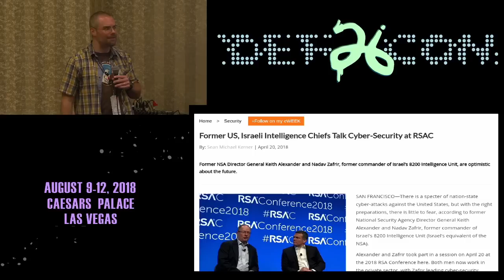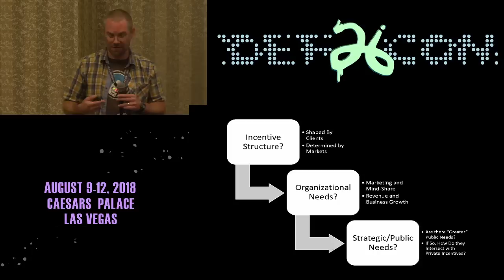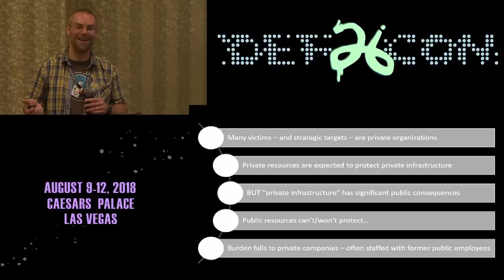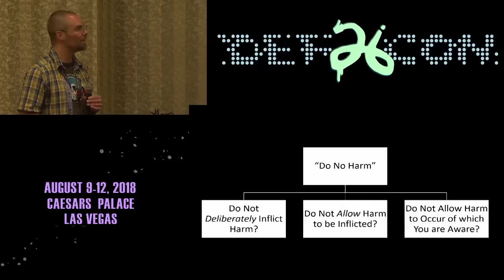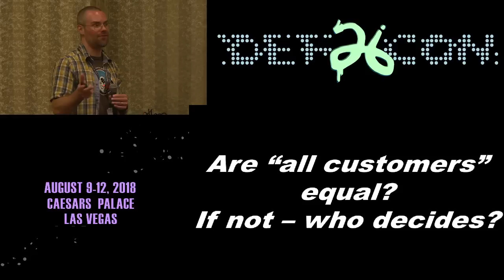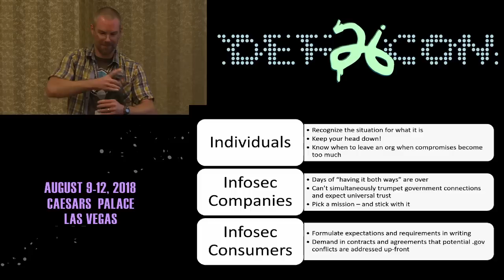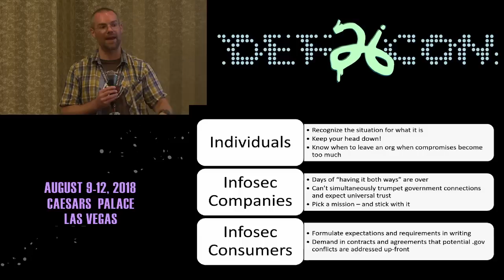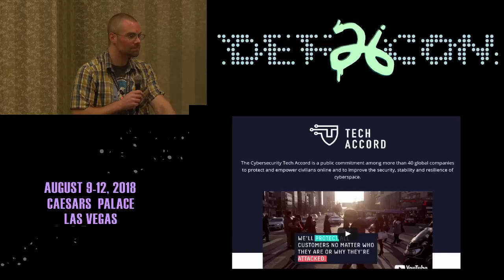DEF CON 26 ETHICS VILLAGE - Nations and Nationalism and Cyber Security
When talent comes from intelligence agencies, what masters do we server, who takes priority, and how can companies ensure providers are supporting their interests above past masters? And how have companies muddied the waters so that these questions are relevant in the first place? Some exploration of conflicting duties and possible responses.